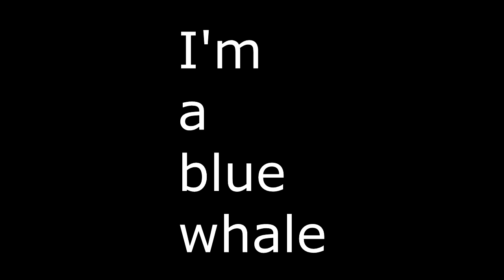I'm a Blue Whale.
I imagine that I'm a blue whale.